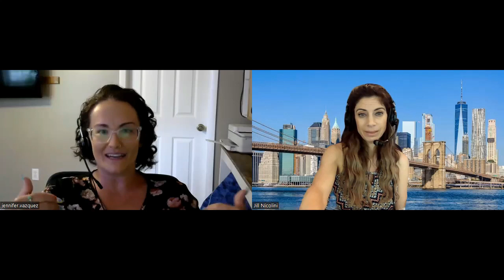Jennifer Vazquez 06 21 24 Birth Doula and Owner of Pinellas Doula Services youtube